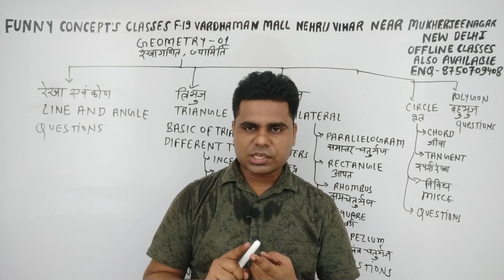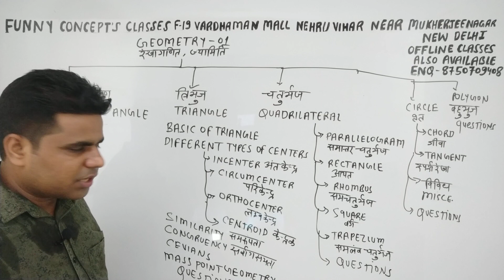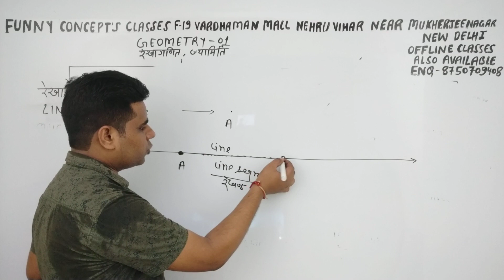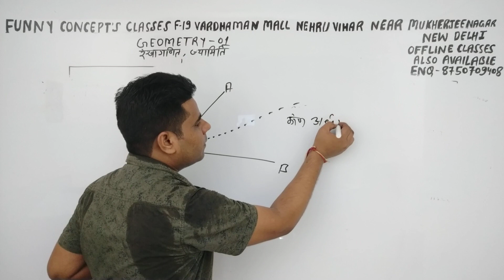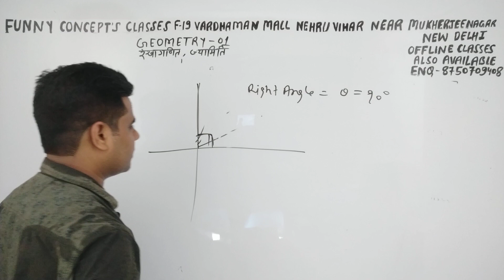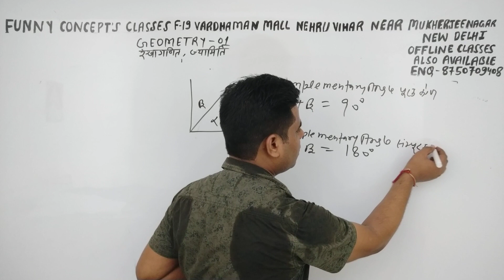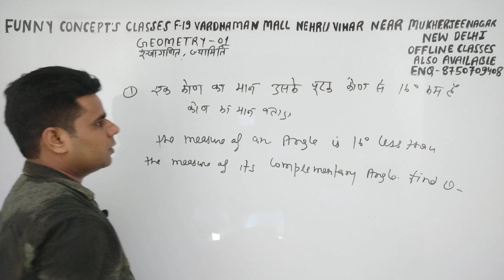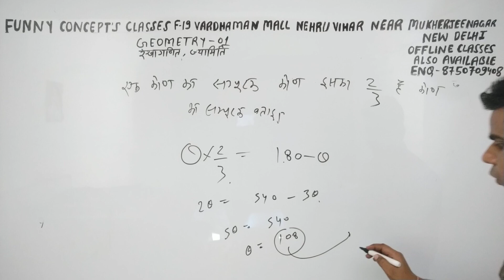Geometry 01, रेखागणित,ज्यामिति Line and angle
geometry कोई भी छात्र किसी भी एग्जाम के लिए पढ़ सकता है
दिल्ली की सबसे विख्यात कोचिंग सेंटर  funny concept's classes अब आपके साथ , आपका मैथ्स नही रहेगा कमजोर  , सिर्फ एक टाइप भी पढ़ के देखें , इस चैनल को subscribe कर लें , क्यों कि इससे बेहत्तर चैनल आपको नही मिलेगा  ।और अपने खास मित्रो को शेयर भी कर दें ।

geometry line and angle
Training class type no 1st

Complete maths lesson

After training we will starts chaptewise complete course
Geometry , mensuration, algebra, trigonometric, co-ordinate geometry, height and distance
Simplification,surd and indices

Unacademy पर लेक्चर के लिए नीचे की लिंक फॉलो कर लें , यहां भी ट्रेनिंग क्लास उपलब्ध है

Maths classes
SSC CGL maths
Bank po maths
Maths by brijbhan sir
Funny concept's classes by brijbhan sir
Ssc cgl maths prepration
Ssc cgl by brijbhan sir
Csat by brijbhan sir
Bank po maths classes
Bank po maths tricks
Bank po maths lecture
Upsc pre